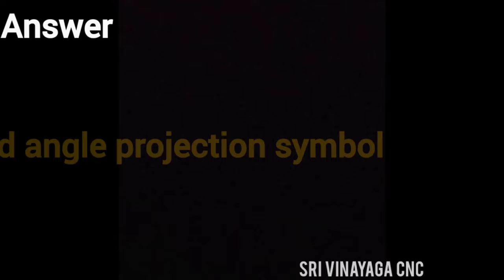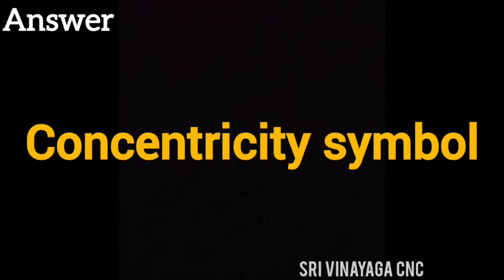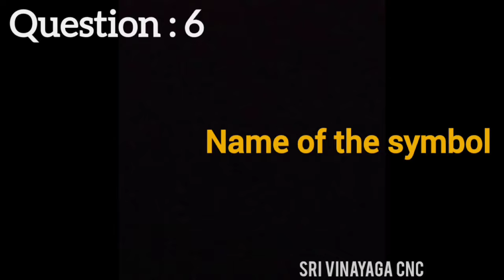CNC INTERVIEW QUESTIONS & ANSWERS SESSION 8 - GD&T SYMBOLS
FOR CNC ONLINE & OFFLINE TRAINING CALL PH: 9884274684, 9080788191